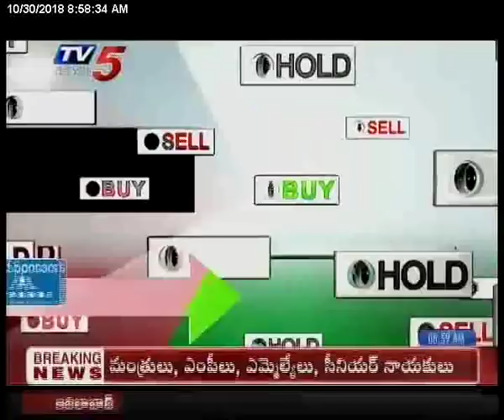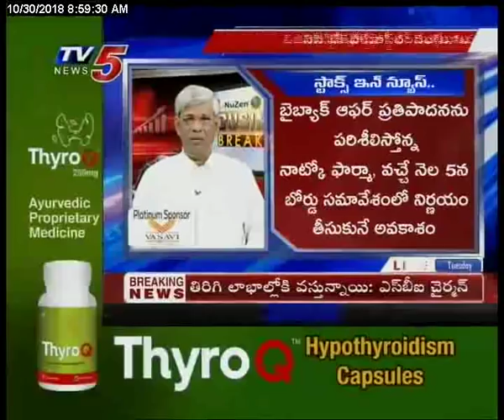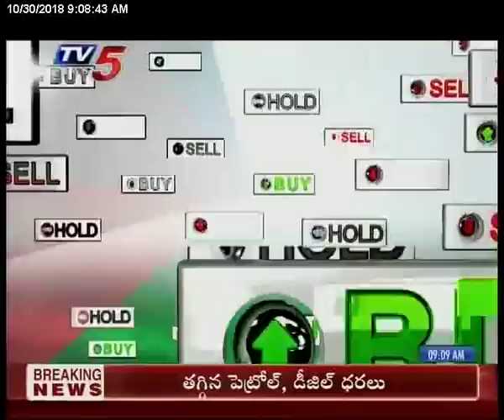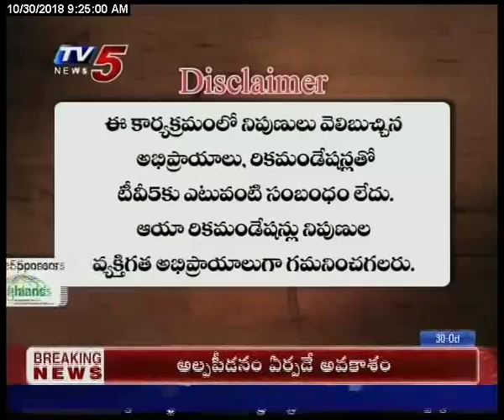30th Oct 2018 TV5 News Business Breakfast